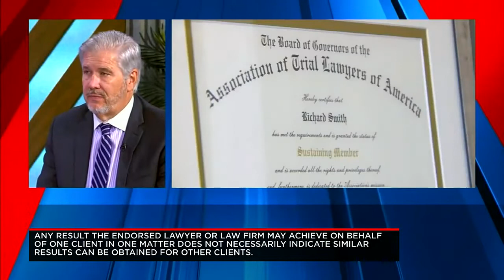Follow up with the doctor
Attorney Richard Smith on the importance of following up with the doctor after an accident to protect your case.